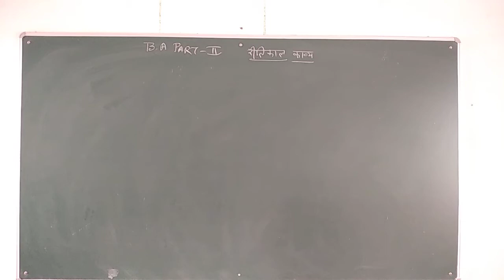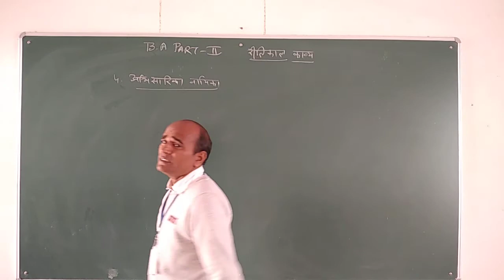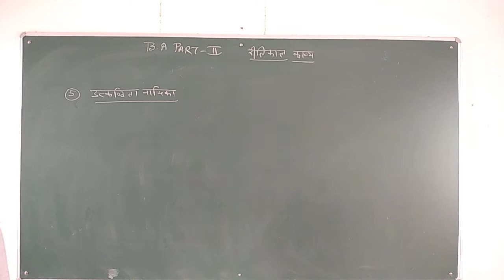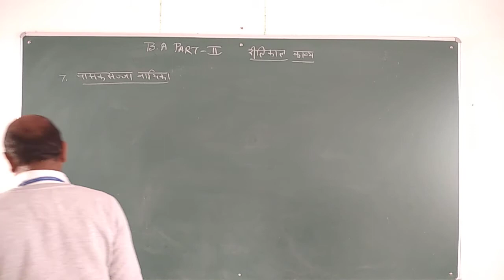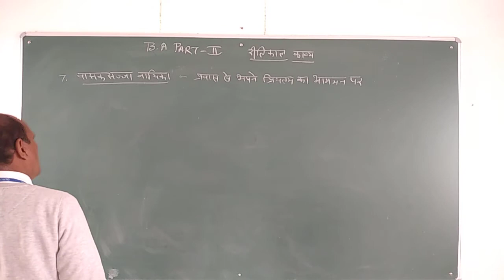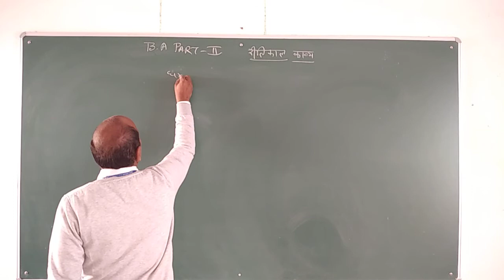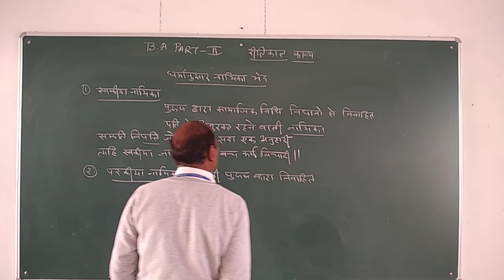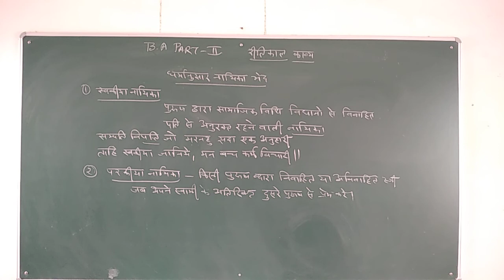B A 2nd Year Hindi Literature online class (part 69)